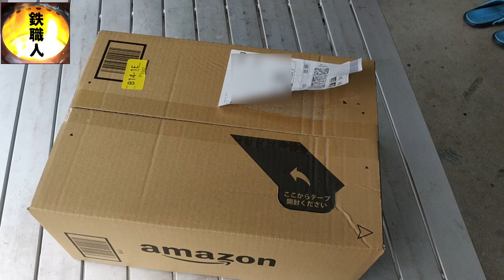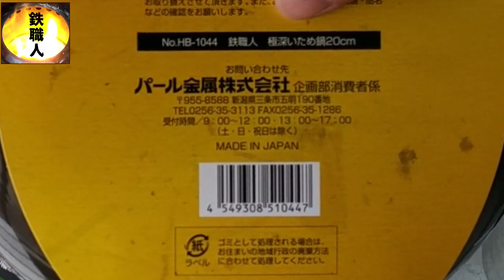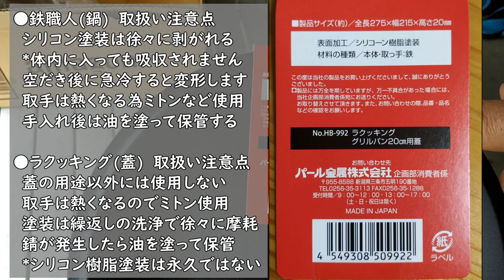【鉄職人①】ソロキャン用の鉄鍋と鉄蓋に100均グッズ装着・鉄フライパンにもなるキャプテンスタッグの運営会社「パール金属」 10分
2022年2月よりキャンプメーカー各社が値上げを行う中「お手頃」価格の鉄フライパン（鉄製の深鍋）を手ごろな価格で購入し使ってみたら申し分なかったので公開します。
キャプテンスタッグのブランドで知られるパール金属製（燕三条）です…があくまで「キャプテンスタッグブランド」からのラインナップではありません。こういった商品を狙うことで安く良質なクッカーが手に入るのではないかと思います。あくまで「ブランド」好きな方にはお勧めできませんが…。
この商品が「キャプテンスタッグ」ブランドで発売されると、恐らくこの価格ではなくなると思います。
生活防衛のために賢いチョイスをできるようにしたいものです。

鉄職人（深型20㎝）Amazon

鉄職人専用の鉄蓋　Amazon

‹目次›
00:00 スタート
00:17 本編スタート
01:44 開封
03:28 取扱い上の注意点
06:23 蓋に関するお知らせ
07:45 100均アイテム
9:20 エンディング